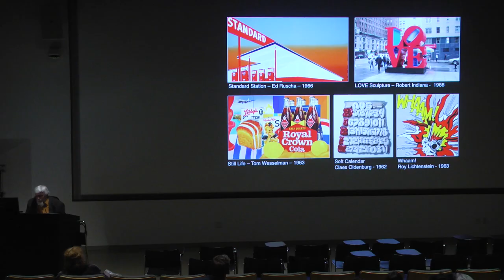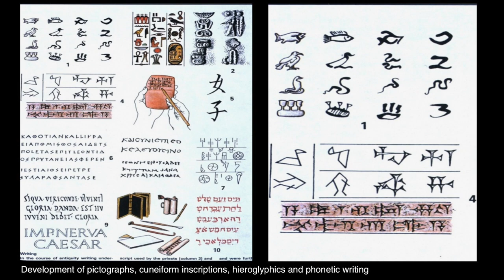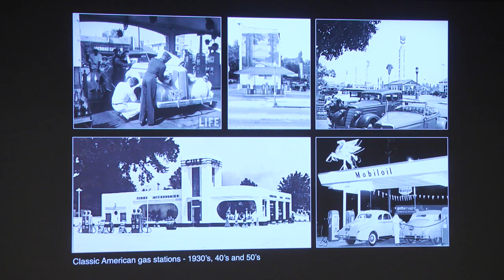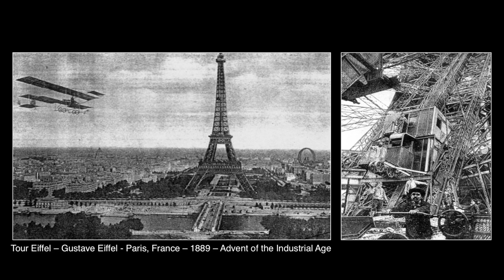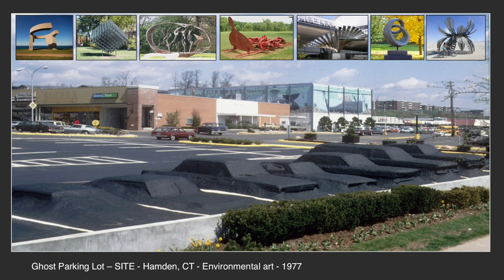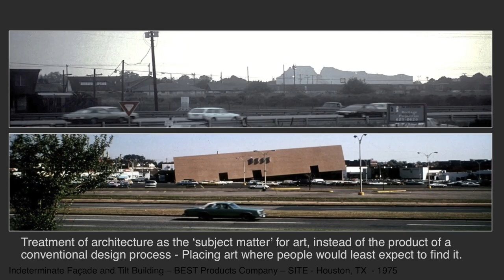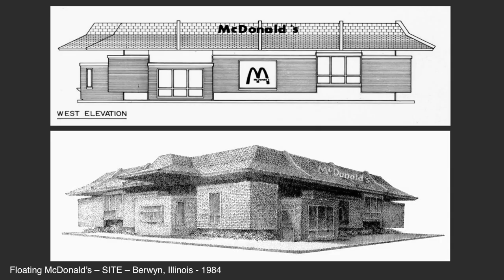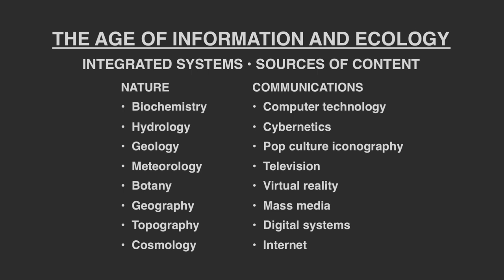What's Your Sign? Symposium // James Wines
What's Your Sign? Symposium (September 8 & 9, 2017, University of Iowa) // Keynote Address

The University of Iowa Museum of Art was honored to host James Wines as our keynote speaker for the What's Your Sign? Symposium. Founder of New York City-based architecture and environmental arts studio SITE, James Wines also serves as professor of advanced design studies at Pennsylvania State College of Arts and Architecture. His work focuses on aesthetic, sociological, and environmental concerns in the building arts. He is the winner of twenty-five art and architecture awards including the 2013 National Design Award for Lifetime Achievement. His projects for SITE have been honored by retrospective exhibitions in the USA, Europe, and Japan, while his drawings can be found in the collections of more than thirty-five museums worldwide. But beyond well-deserved accolades, Wines is a passionate proponent of the beauty of the everyday. Few can so eloquently discuss the increasing urgency of climate change, and our need to reimagine humanity’s relationship with both the environments we build and the natural world.

This program was organized by the Legacies for Iowa Collections-Sharing Project, supported by the Matthew Bucksbaum Family.

Videography courtesy Video Center Media.